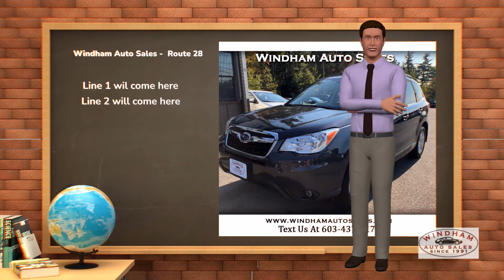Affordable used SUV All Wheel Drive Near Me Kittery Maine - Starting at $4,900. Open on Sunday Call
Affordable used SUV All Wheel Drive Near Me Kittery Maine - Starting at $4,900. Over 60 to choose from. To learn more about Used SUV All-Wheel Drive under $10000. Kittery Maine, visit: 👉 HTTPS:// rt28.comsuvsuperstore.com

This video is presenting "Used SUV All-Wheel Drive for under $10000. Kittery Maine" subject   but we also try to cover the following subjects:
-used SUV all-wheel drive under $5000
-Affordable used SUV all-wheel drive Kittery me
-Best used SUV AWD Kittery Me

Youtube is the very best place to visit when searching for videos about Used SUV All-Wheel Drive under $10000. Kittery Maine.
Used SUV All-Wheel Drive for under $10000. Kittery Maine is certainly something that interests you and other people so I made this video.
 If you discovered us from an online search about Used SUV All-Wheel Drive for under $10000. Kittery Maine, you reached the ideal location. Please provide us a few minutes to explain why ...

When looking for a used quality SUV All Wheel Drive look no further than Windham Auto Sales know for their Route 28 SUV super Store with over 60 ready-to-go Sport Utilities Vehicles. We feature Subaru some of the most loved 4 wheel drives vehicles, our vehicles are inspected and some have 20 day plates. We service what we sell and work with all credit levels. Our Subaru start as low as $4,900. don't wait another minute Call and talk to one of our knowledgeable salespeople.

This channel has various other related video clips about used SUV all-wheel drive for under $5000, Affordable used SUV all-wheel drive Kittery Me and Best used SUV AWD Kittery Me Please check them out

Do not forget to signup at the link listed above. For more details please click the link listed above or give us a call